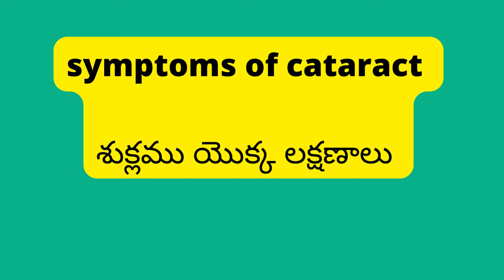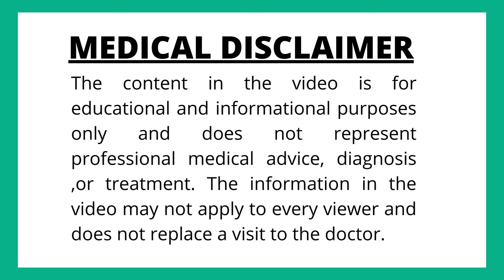cataract sreies-symptoms of cataract